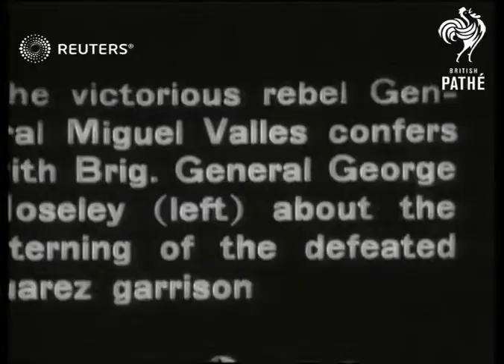Cristero rebels defeat Federal soldiers in battle for Juarez / Colonel Charles Lindenbergh...(1929)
Mexican Revolution - Federals lose Juares - Lindbergh returns from Mexico City. Mexican rebels rush?

Full Description:

SLATE INFORMATION - MEXICAN REBELS RUSH TROOPS TOWARDS BORDER/FEDERALS LOSE JUAREZ

TEXAS/Mexico

EXT
Pan train arriving with hundreds of Federal Soldiers lined up waiting to get train / Soldiers boarding train  / More soldiers walking along railway tracks

SLATE
Bridge between El Paso, Texas and Juarez closed
SLATE
American armoured train patrols international line
SLATE
General Miguel Valles and Brigadier General George Van Horn Moseley confer
SLATE
Vanquished government forces march onto American soil

SLATE

Aerial of war-torn areas of Mexico seen from the cockpit of aeroplane piloted by Colonel Charles Lindenbergh

TEXAS
EXT
Crowds of people look on as aircraft carrying Lindenbergh comes into land / Top shot crowds milling about / Charles Lindenbergh  makes his way through the crowd

SLATE
Lindenbergh leaving in a car
Background: Mexican Revolution - Federals lose Juares - Lindbergh returns from Mexico City. Mexican rebels rush troops toward border